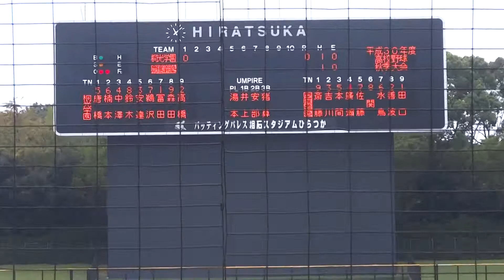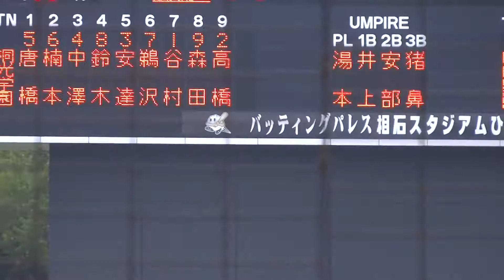2018/9/16 廣瀨隆太 （慶應義塾高校） 2年秋 4番打者 桐光学園戦 3安打3打点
廣瀨隆太　（神奈川・慶應義塾高校）　180cm78kg　右右　2年生　4番 二塁手

秋季3回戦　桐光学園　5打数3安打3打点　中安、左二塁打③、遊ゴロ、左安、遊失